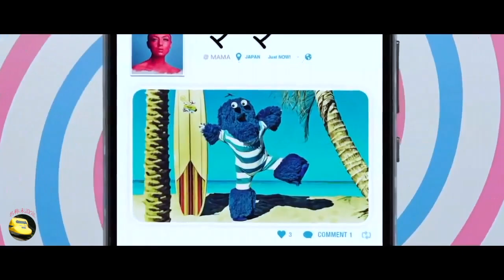深田恭子・多部未華子・永野芽郁 3姉妹 UQモバイル 24